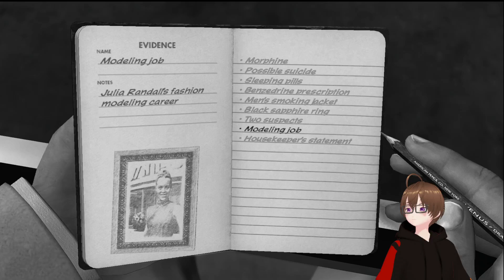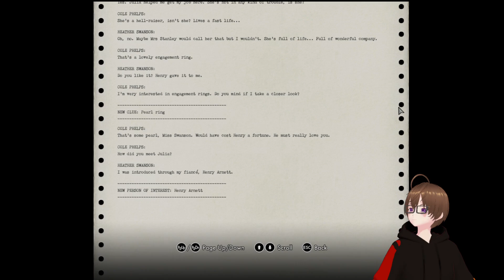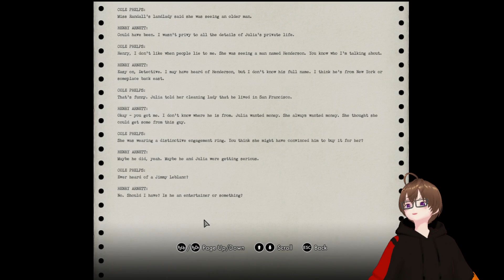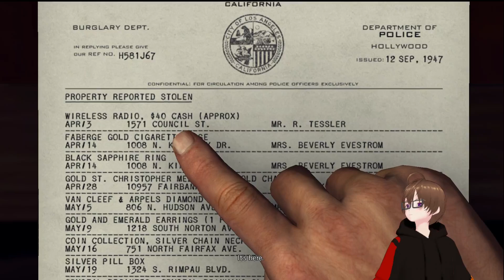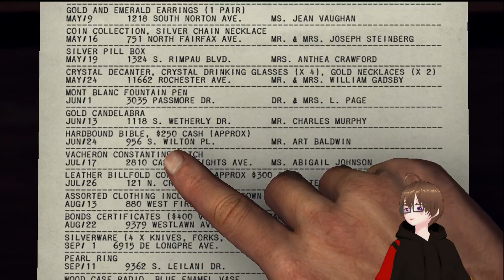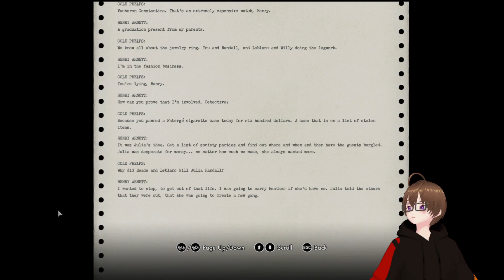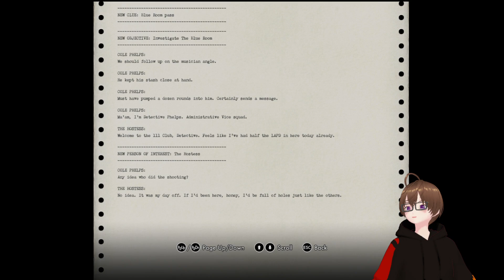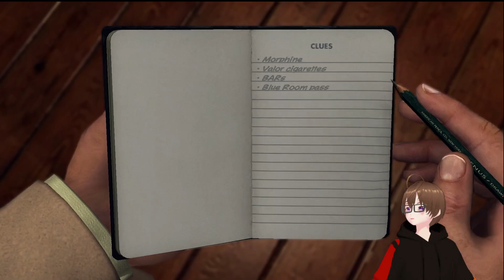[LA Noire Vod] | More Arrests than Lord of the Rings has Endings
Best detective ever